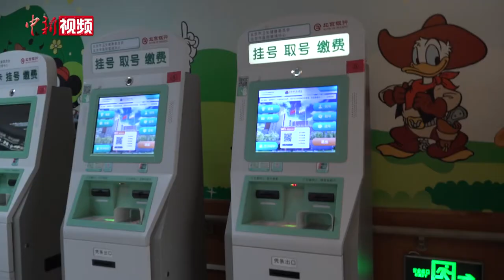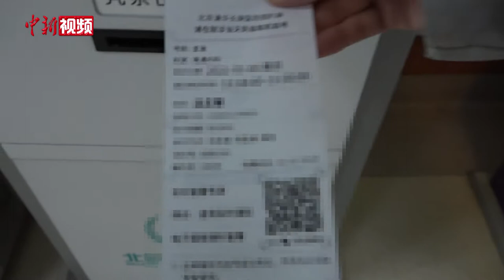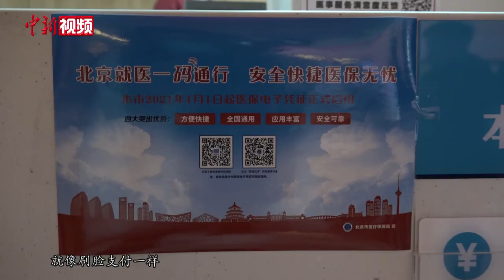北京就医可刷手机了！记者体验扫码挂号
2021年1月1日，北京市正式启用医保电子凭证进行就医结算。这意味着，北京的患者可以不用再使用实体社保卡，而是只需要扫码就可以就医结算。扫码就医体验到底如何？中新社记者第一时间来到医院进行尝试。（温孟馨）